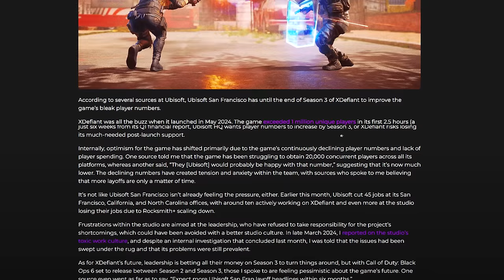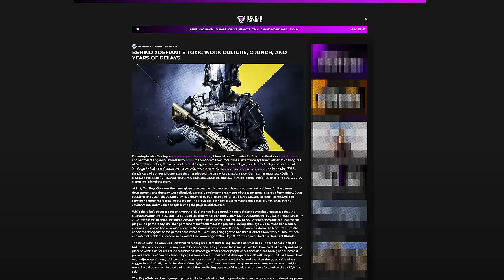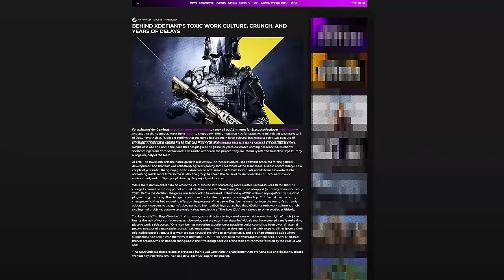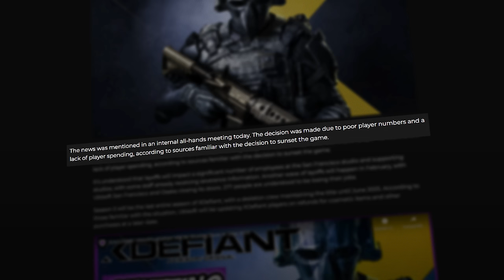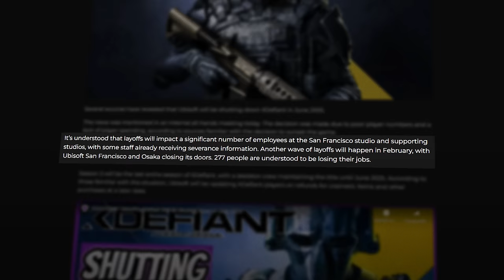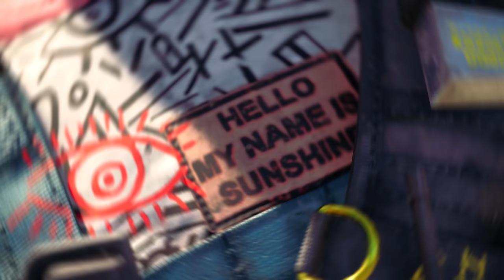XDefiant CANCELADO oficialmente! O motivo só pode ser piada…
► Capítulos
00:00 Introdução
00:33 1. XDefiant cancelado
01:55 2. Última temporada
02:35 3. Motivo do cancelamento
05:21 Fechamento